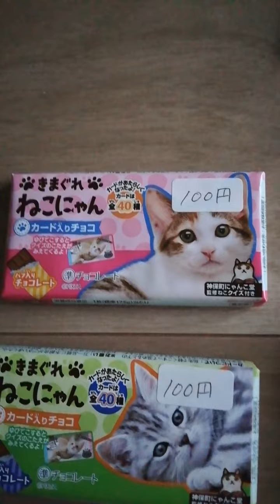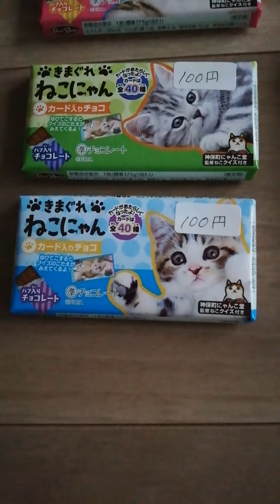おやつ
駄菓子